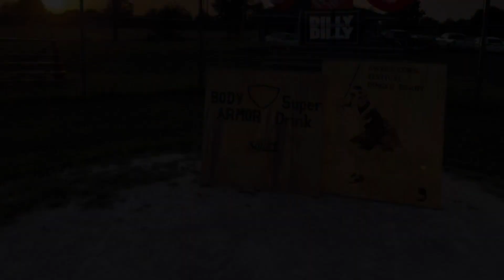The 7th Annual Dinger Derby (2021)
On a late August night in Iowa, some local hero’s emerge from a cornfield to transform the local softball field into a launch pad for dingers.
Special performance by Lil Diddy